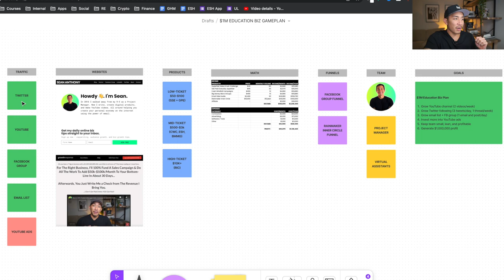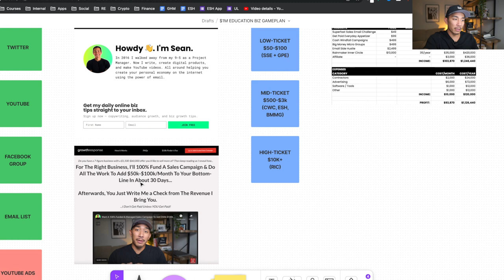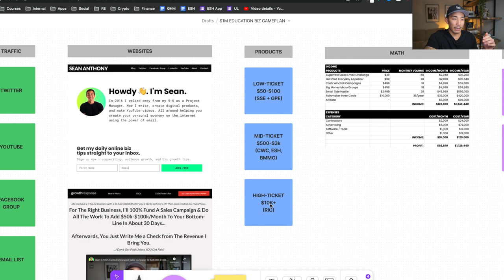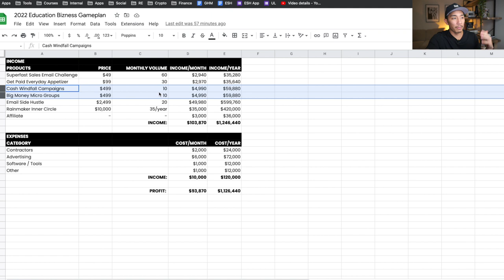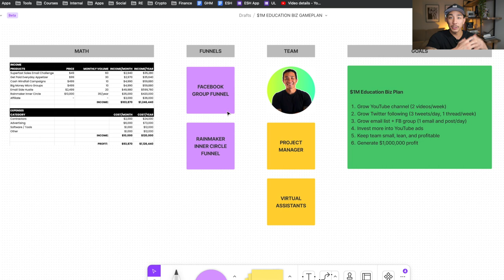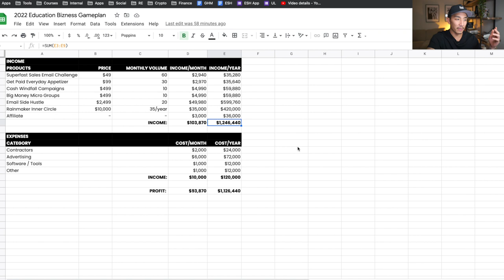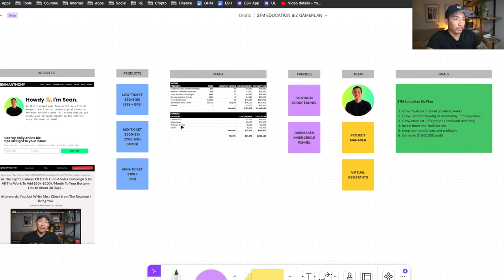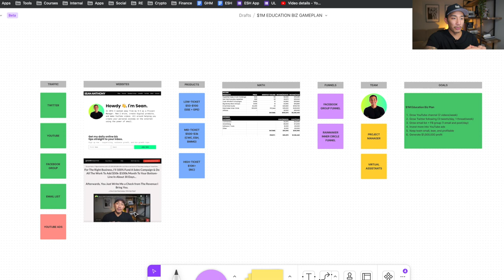My $1 Million Profit Online Business Game Plan For 2022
In this video I reveal my exact plan to hit $1,000,000 in profit for my online education business.